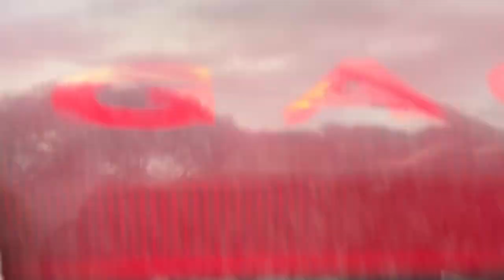1998/07 Subaru LEGACY TOURING WAGON AT GT-B